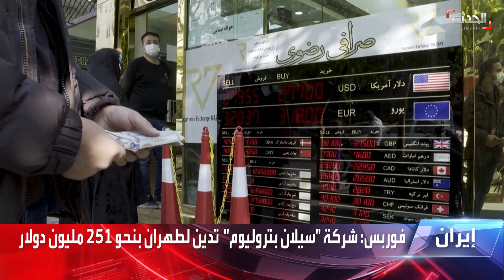نشرة 13 غرينيتش | خسائر حوثية في هجوم فاشل جنوب مأرب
نشرة 13 غرينيتش | الجمعة 24 ديسمبر 2021